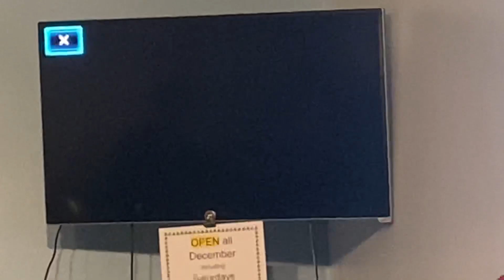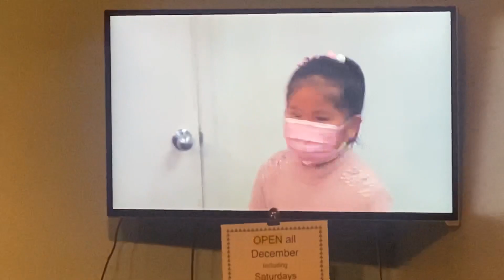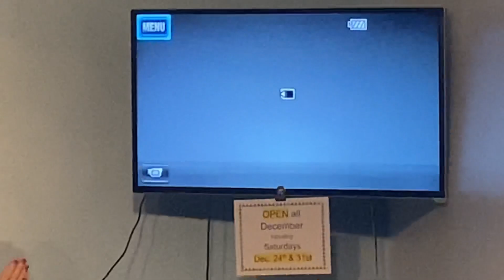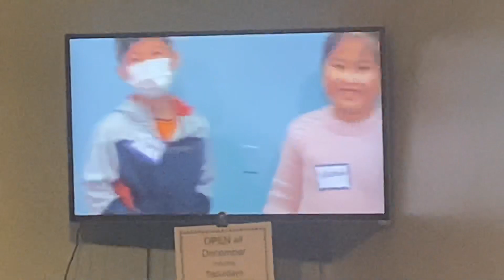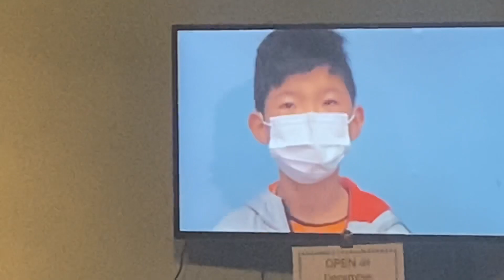Axl @ Acting Class LA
Axl in acting class on Christmas Eve.